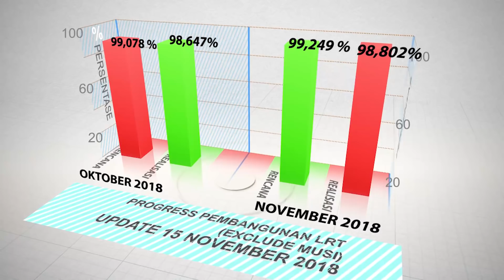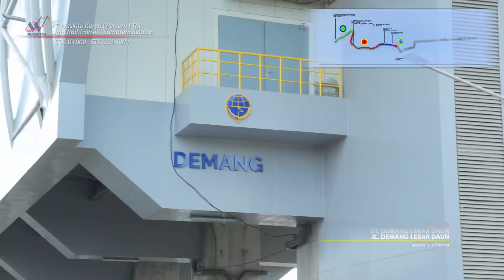Video Progress Pembangunan Light Rail Transit (LRT) Sumatera Selatan - 15 November 2018